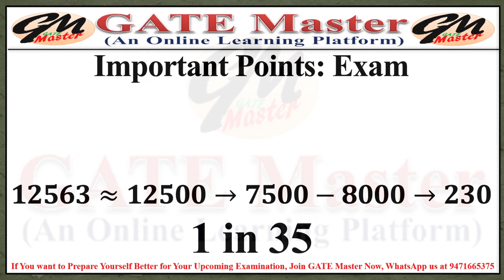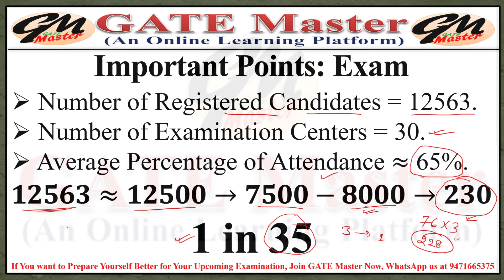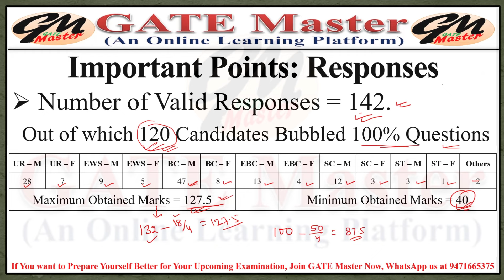BPSC (28/2024) ITI Vice Principal Written Exam Cutoff for Interview. Start interview preparation Now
BPSC (28/2024) ITI Vice Principal Written Exam Cutoff for Interview | Start your interview preparation Now |
BPSC ITI Vice Principal Cutoff
BPSC ITI Vice Principal Exam Cutoff for interview

Checkout the courses on official website of GATE Master Now

For any further enquiry, Email at

For Any Related Queries, Click here to Chat us on WhatsApp